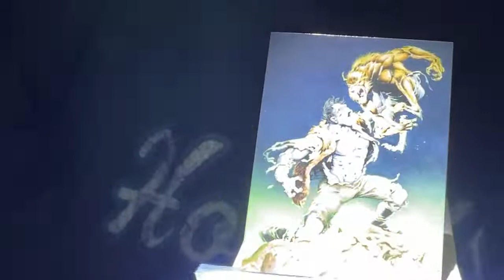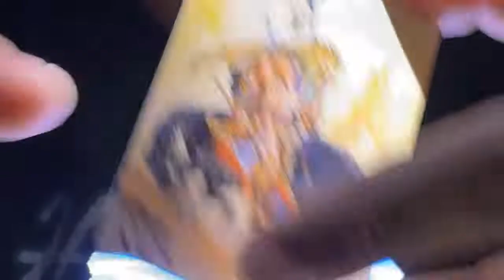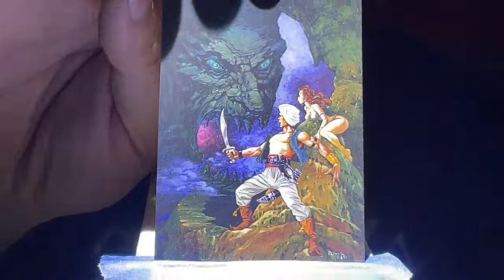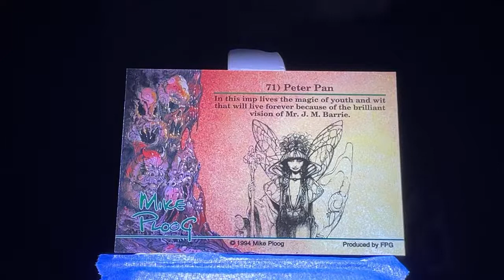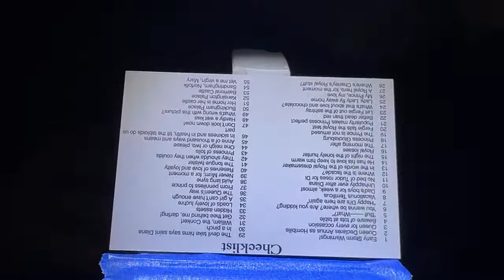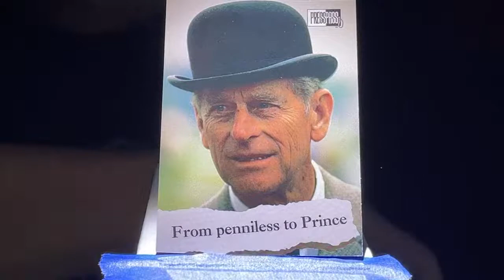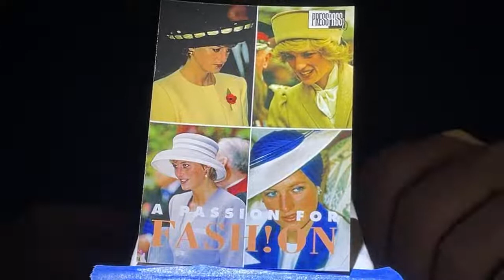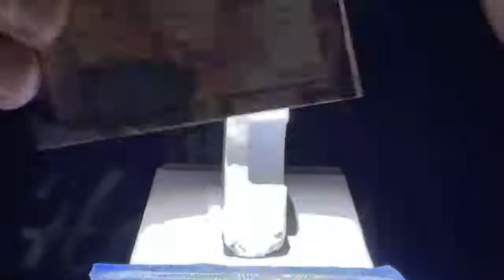LIVE BLIND REVEAL Frankenstein VS Werewolf Mike Ploog 10/1/22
Tonight features ; 1993 Mike Ploog Art cards and 1993 Press Pass The Royal Family

Please watch all replays with the "LiveChat" on and Laugh along!!! 🤣🤣TOOTER"S
  Show up for my Nightly 9:15 CST Premier to win the giveaway also see below for the other
What kind of cards would you like to see for the 300 train rider giveaway?
Leave a comment on this video 👍
2021 Prizm Draft Picks
The number I pick tonight is 14 but who will read this 🤣🤣

Tonight Shout Out / Trade
  @Julie Farnum

If you missed the yomtvraps Cards check out this video- Presented after the 1st 50 Marilyn Monroe Cards Big Thanks again to @ASurfer

MILESTONES:
The channel hit over 150,000 views AND 300 Train Riders 1,000 videos on YT!

CBE VS cWo GIVEAWAY Promo channels Graded PSA 8 Of Shawn Kemp 97 Fleer Metal Universe
 @Darrell Giordano
 @Callie and Jordan Squad
 @Cole's Comic Claims
 @Rose City Sports Cards
 @Sticks G
 @Zach's Sports Cards and Collectibles
 @ReD RuM
 @Canadian Card Breakers
 @Raven Rips
 @Rip Em All
 @Frank's Cards and Collectibles
 @FYER Box Breaks

Entrants into Ray Allen Rookie Graded by PSA so far- Just 2 commenters left to go! It's now public 🤣
 @Sticks G
 @Cole's Comic Claims
 @Robert Pildis jr
 @Slapnutz is Gaming!
 @ReD RuM
 @Jason VTSportsGuy
 @low roller scratcher
  @THE MATT PAOLINI ERA
 @Zach's Collections
 @SHAW RACING COLLECT'S

I always like staying to the end of videos. 🤣 How about you?
-  Only One 1 pack/video offer per YouTube subscriber so pick a good one- Must live in US- Please KUZ I'm paying for it- LOL
Bryan Basketball

Check out my eBay Store 🖒 New cards list on 9/24/22 also included  @Rip Em All  video currently sets at 76 views